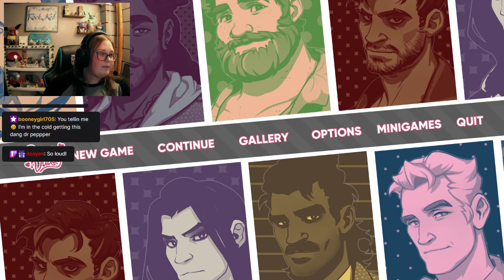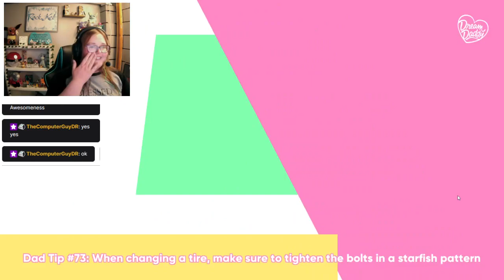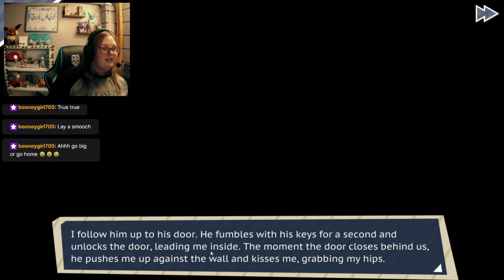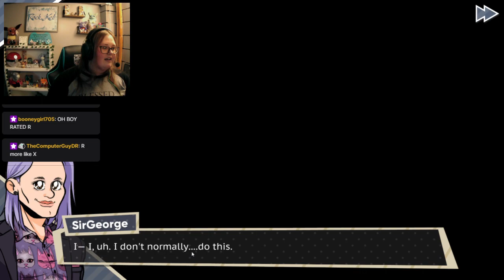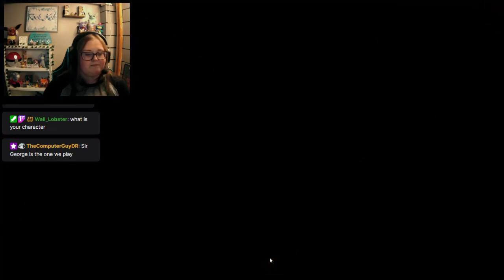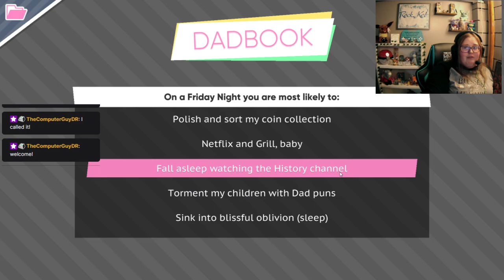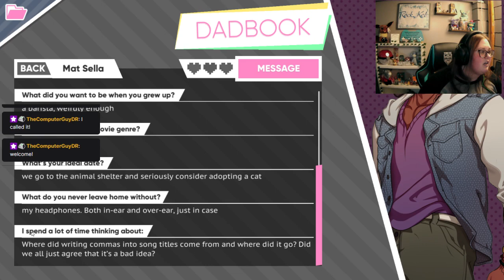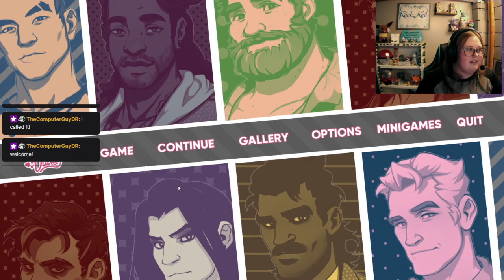Oh Robert you spicy gentleman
Playing Dream Daddy for the First Time Part 1 -- Watch live